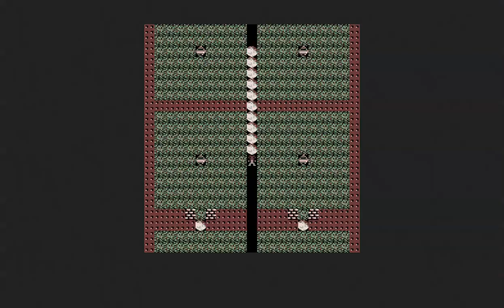Boulder Dash for profs - 'Cave Scanning Order 41-50' by Dustin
Compilation of 10 small caves which all apply a BD engine trick related to the cave scanning order. Some of these caves use a trick which only works at an open border.
Designs by Dustin.
The players are: Arno, Darkstoorm, Shredder, Arno, Chris Neilson, Darkstoorm, Arno, Arno, Dustin, Arno.